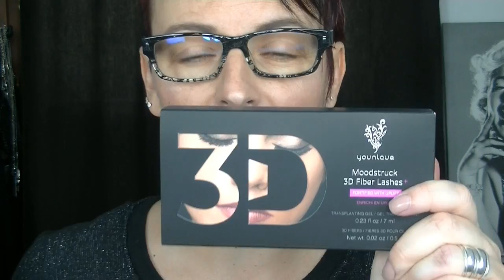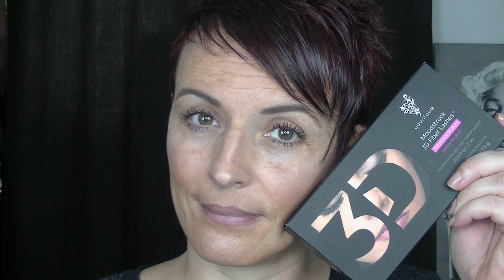Revue et Crash Test Mascara Younique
Bonjour aujourdhui un crash test d'un Mascara qu'on entend parlé depuis pas de temps et j'ai voulu à mon tour le tester pour voir si vraiment ce qu'on entend est vrai !!!

Page de Ange Petit :
PENSER A METTRE LA HD sur le côté droit de votre écran il ya une petite roue cliquer dessus et mettre en 720 HD

GOOGLE+

Youtube a changé les fonctions pour répondre aux commentaires :
ouvrez vous un compte google et ajouter moi dans votre cercle:

Un partage sur ma page facebook :
* SWEETDINEMAKEUP

* Snap chat : SWEETDINEMAKEUP